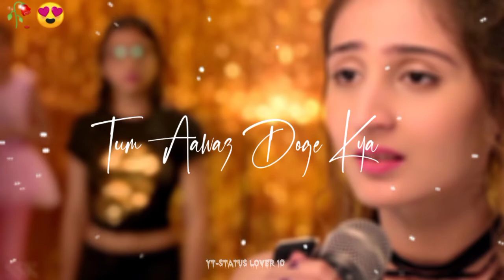DHOKHA ( FEMALE VERSION ) | ARIJIT SINGH | KHUSHALI KUMAR | TERA NAAM DHOKHA RAKH DOON | COVER#new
Arjit singh whatsapp status
Arijit singh watchapp status
arijit singh sad songs status
arijit singh romantic song black screen whatsapp status
arijit singh songs status for whatsApp